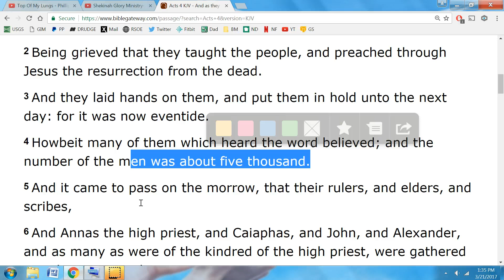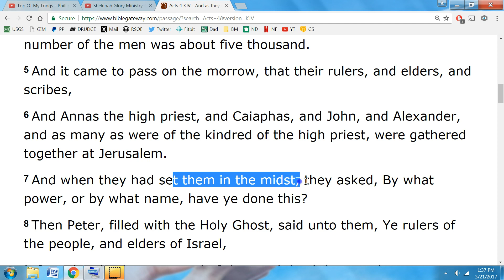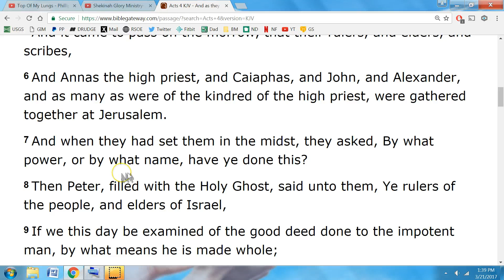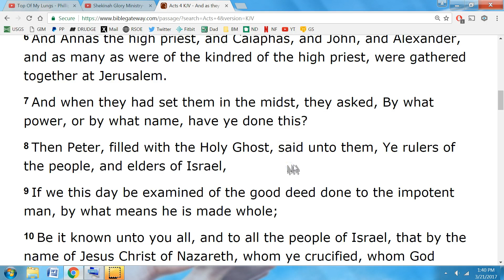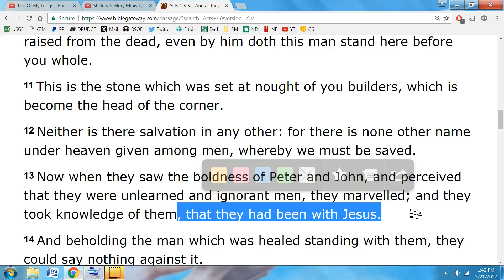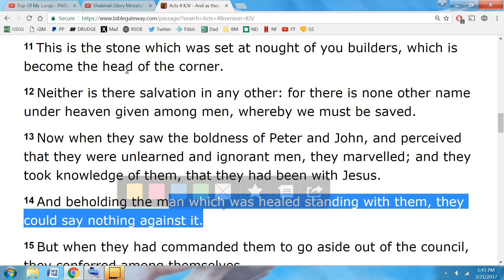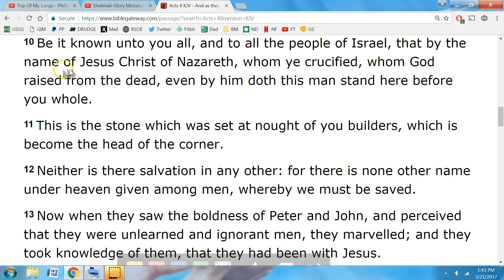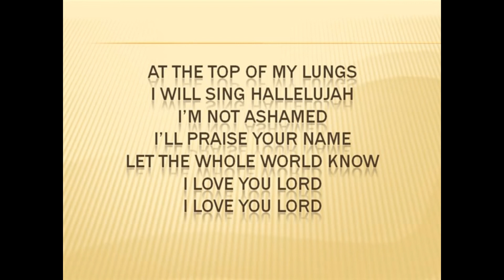Your Breakthrough Is Coming In The Mighty Name Of Jesus! Hallelujah!